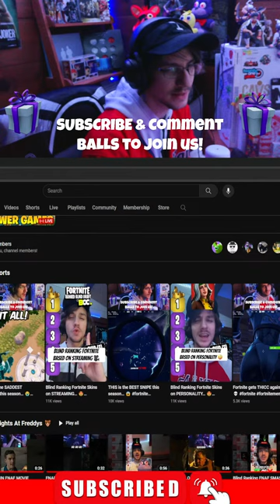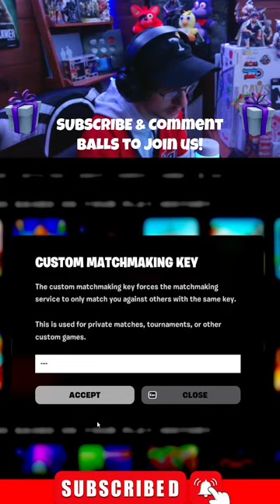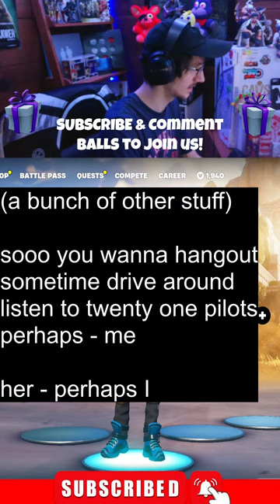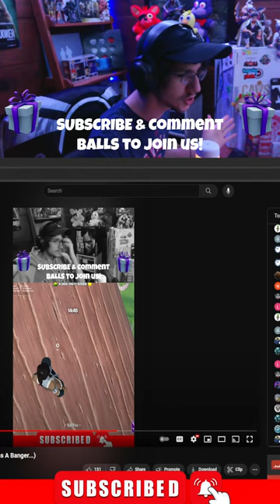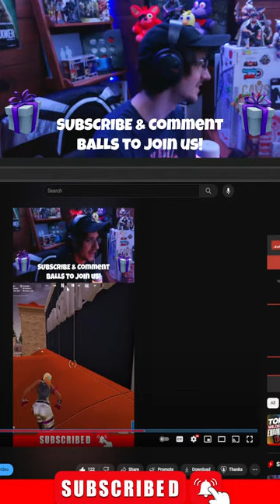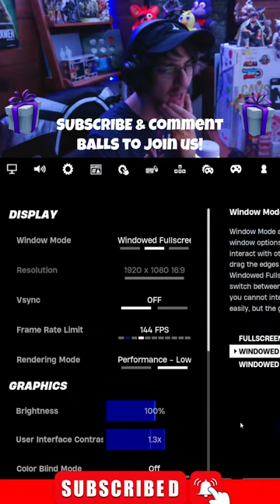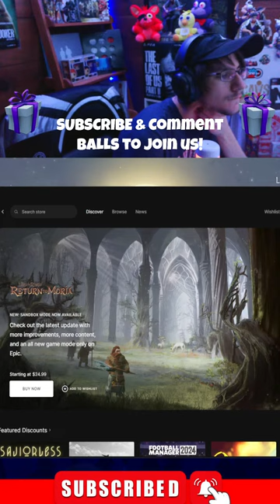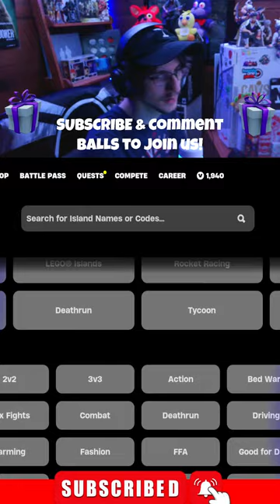🔴 This stream was SCUFFED...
Fortnite Duos With Viewers!

🔥 - Use Code: nictrixyt In Fortnite Item Shop # ad

Brekki: @brekki

Thank You For All The Support- NicTrix 🙂

RULES:
- DON'T SPAM
- DON'T ASK ME TO ADD YOU
- DON'T SAY START FOR CUSTOMS OR SPIN WHEEL
- DON'T ASK FOR GIFTS, I DO GIFT STUFF OFTEN BUT IT'S RANDOM
IF YOU WANT ME TO ADD YOU, USE CODE: NICTRIXYT & SEND ME PROOF ON DISCORD!
- DO NOT Spam Or Say Things Like "Add Me Or Spin Wheel"
(Doing So Will Result In A Timeout, Don't Even Mention Wheel, Just Hangout & Have Fun!)
- If It Lands On You Be Ready To Add Me & Play
(If Not Ready We Will Respin & Your Turn Is Lost Unless Chosen Again)
- If We Win Our Duos Game You Win ONE ITEM of My Choice

SHOUTOUTS TO GLITCH FOR THE THUMBNAIL